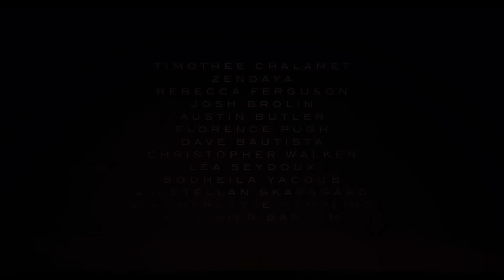Dune: Part Two⭐️Дюна: Часть вторая⭐️Trailer 2024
Dune: Part Two | Дюна: Часть вторая | March 1, 2024